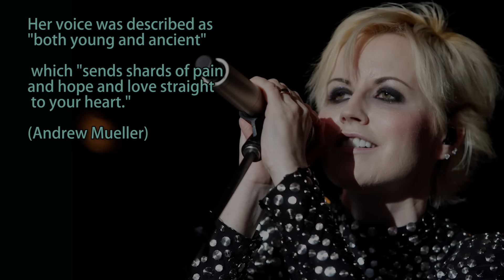The Cranberries - Zombie ( Bagpipe Rock Cover ) - The Snake Charmer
The Cranberries Zombie was one of the anthems in earlier years and its a song close to everybody's heart. It was really sad hearing that the iconic voice behind this great song " Dolores " is no more. I did my best to try make a cover that brings out all the emotions of this amazing song Zombie on the Bagpipes!

This version was curated by Karan Katiyar (Bloodywood)
Bagpipes -  Archy Jay

You become a direct contributor in my music career!